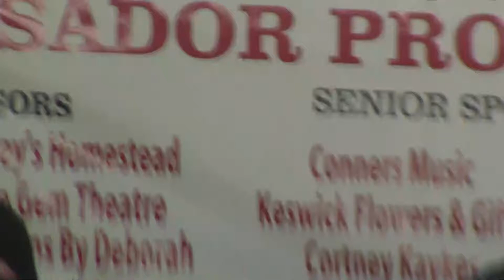Old Time Rock & Roll - Hold Fast (Cover)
Dave Barfoot - Guitar /Vocals
Bonnie Barfoot - Drums/vocals
warren Barfoot - Guitar/Vocals
Mat Power = Guitar/Vocals
Rick West - Bass/Vocals